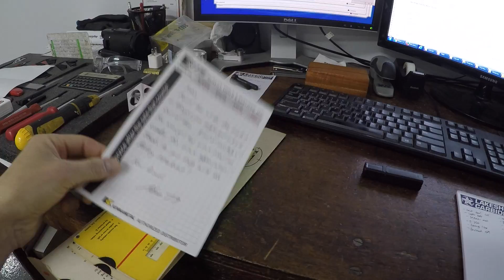What are we doing? Small and Big picture!. CB20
An update on Fusion 360 & The Cloud, A good week but with a few "low" points, Why I like Tormach (and their upcoming open house!), viewer mail!

John Grimsmo's channel 5 Reasons to Use a Fixture Plate on Your CNC Machine